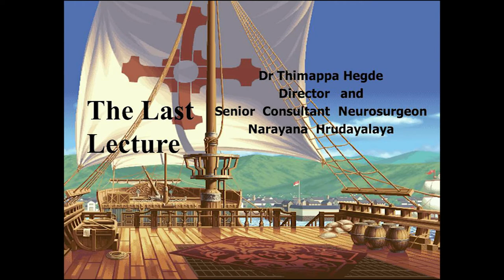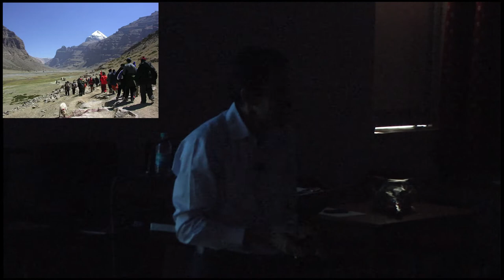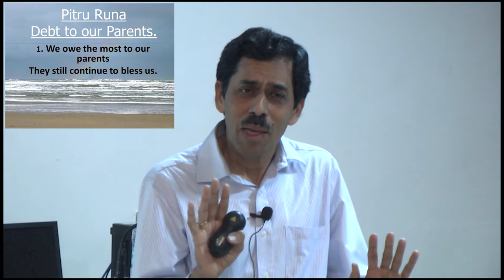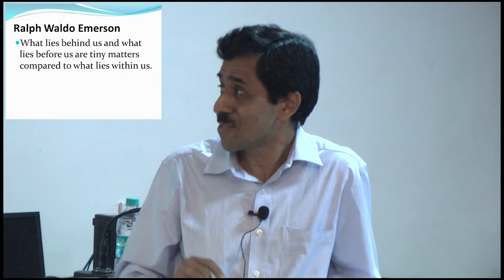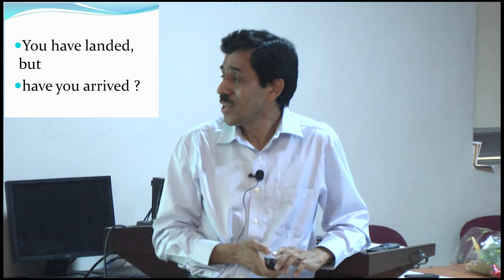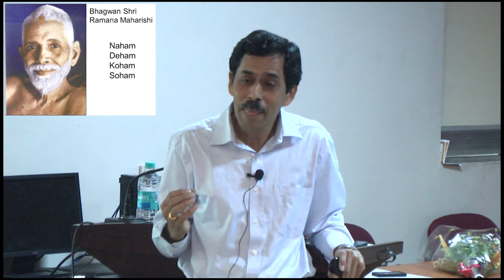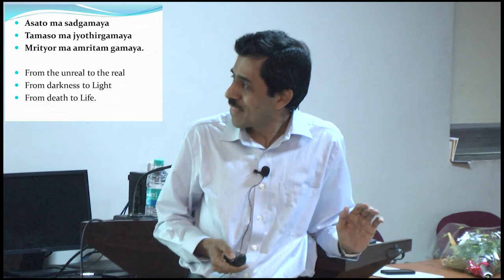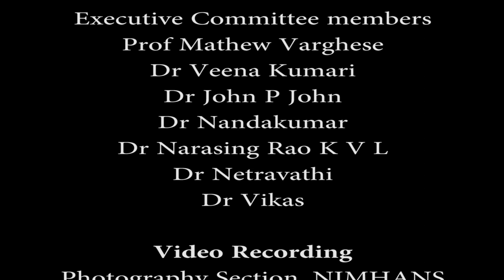Second Annual Guest Lecture of the Faculty Association of NIMHANS-2012-2013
Prof Thimappa Hegde apart from being an accomplished neurosurgeon is also a well known speaker on diverse topics ranging from philosophy to theology. The Faculty Association of NIMHANS organises the guest lecture as an annual event. The lecture for the year 2012-13 was held on April 19th 2013 at the Seminar Hall, Faculty building, NIMHANS. The event was presided by the Director, NIMHANS; Prof Satishchandra P.